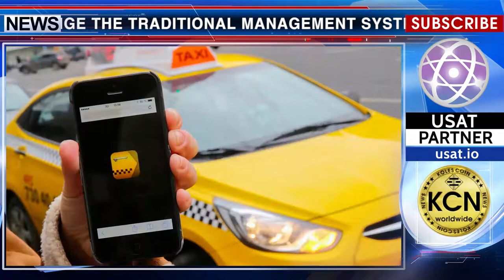The blockchain-based taxi with single tariff worldwide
The creation of a blockchain-based taxi will change the traditional management system in this industry. With the blockchain application for the taxi you can not convert the currency traveling to the new place, as the value of the token remains unchanged around the world. The service offered by the international start-up ITC, can provide a full range of services: from car selection to the tariff. Blockchain-based taxi will be able to provide a natural balance between supply and demand in the market.